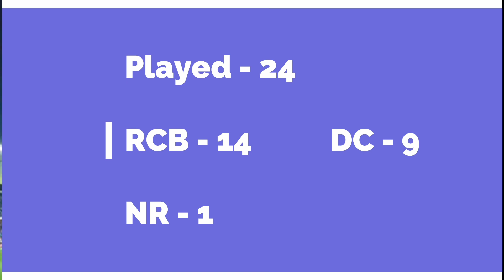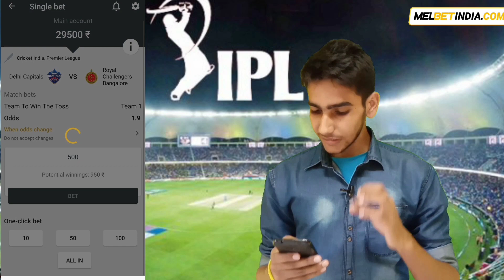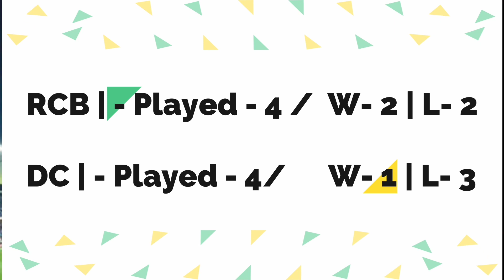RCB vs DC match prediction | Match 55 | दिल्ली बनाम बेंगलुरु !! Dream 11 IPL 2020 | Play with Melbet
aaj ipl ka 55 th match khela jaayega 7.30 baje se Abu Dhabi me . is video me hamne isi match ke upar baat kiya hai.